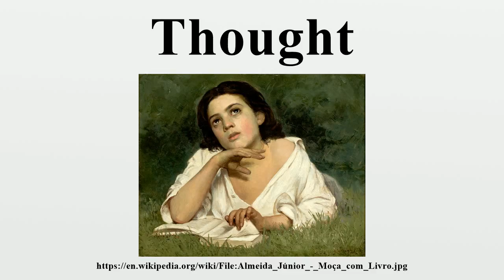Thought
Thought can refer to the ideas or arrangements of ideas that result from thinking, the act of producing thoughts, or the process of producing thoughts.Although thought is a fundamental human activity familiar to everyone, there is no generally accepted agreement as to what thought is or how it is created.

Image-Copyright-Info
Artist-Info:   José Ferraz de Almeida Júnior (1850–1899)   Alternative names Jose Ferraz de Almeida Júnior Description Brazilian painter, draughtsman and teacher Date of birth/death 8 May 1850 13 November 1899 Location of birth/death Itu, São Paulo, Brazil Piracicaba, São Paulo, Brazil Work location Itu, Rio de Janeiro, Paris, São Paulo Authority control VIAF: 25914926 LCCN: n80139770 ULAN: 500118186 WorldCat
Image-Copyright-Info